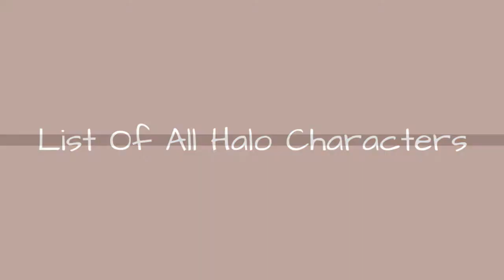List Of All Halo Characters ➊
List of all Halo characters, ranked by their popularity among fans of the game. Who is your favorite character from Halo? This list includes both main and side characters, so feel free to vote for even the most obscure characters from the game. Do you find one of these characters to be incredibly annoying? Then downvote them into oblivion and make sure they fall to the bottom of the list. The amazing character design is part of what makes Halo such an amazing title, so vote for whoever you think deserves to be called the greatest. Sadie Endesha and Jacob Keyes are included on this list along with many more. more
0:00 - Intro
0:00:08 - Offensive Bias
0:00:15 - 049 Abject Testament
0:00:23 - Sarah Palmer
0:00:30 - Faber
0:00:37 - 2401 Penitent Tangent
0:00:45 - The Librarian
0:00:52 - Sesa 'Refumee
0:00:59 - Prophet of Mercy
0:01:06 - Jul 'Mdama
0:01:13 - Ellen Anders
0:01:20 - Ntho Sraom
0:01:27 - Gunnery Sergeant Reynolds
0:01:34 - Prophet of Regret
0:01:41 - Prophet of Truth
0:01:48 - Superintendent
0:01:55 - Serina
0:02:02 - The Didact
0:02:09 - Auntie Dot
0:02:16 - Dare
0:02:23 - Ripa 'Moramee
0:02:30 - Terrence Hood
0:02:37 - Mickey
0:02:44 - Tartarus
0:02:51 - Romeo
0:02:58 - Alice-130
0:03:05 - 343 Guilty Spark
0:03:12 - Dutch
0:03:19 - Kat-320
0:03:26 - Jun-266
0:03:33 - Captain James Gregory Cutter
0:03:40 - Foe Hammer
0:03:47 - Thomas Lasky
0:03:54 - Dr. Catherine Halsey
0:04:01 - Gravemind
0:04:08 - John Forge
0:04:15 - Jacob Keyes
0:04:22 - Miranda Keyes
0:04:29 - Carter-259
0:04:36 - Rtas 'Vadum
0:04:43 - Buck
0:04:50 - Spartan-312
0:04:57 - The Rookie
0:05:04 - Jorge-052
0:05:11 - Emile-239
0:05:18 - Cortana
0:05:25 - Sergeant Major Avery Junior Johnson
0:05:33 - The Arbiter
0:05:40 - Master Chief